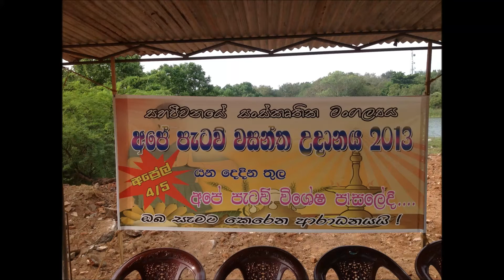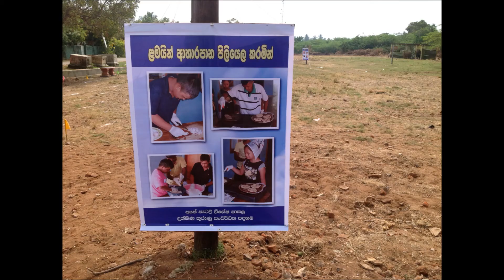Ape Pattauw Special Education School , Hambantota, Sri Lanka - Sports Meet 2013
A special video about special children